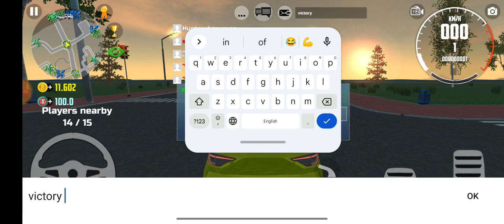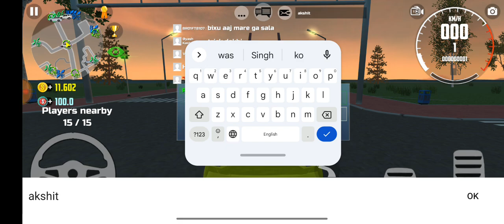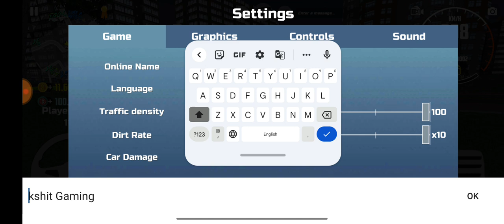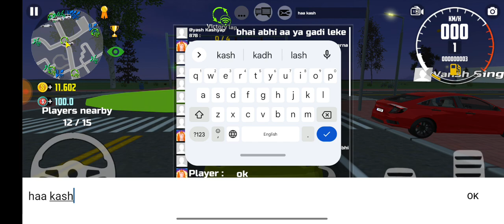Car Simulator 2 system multiplayer gameplay | Episode 11 | Full HD gameplay